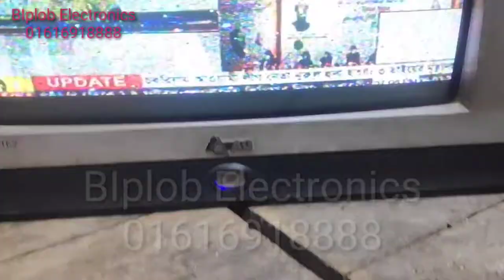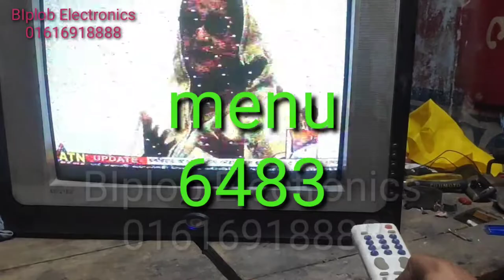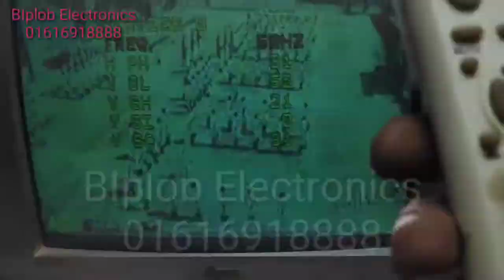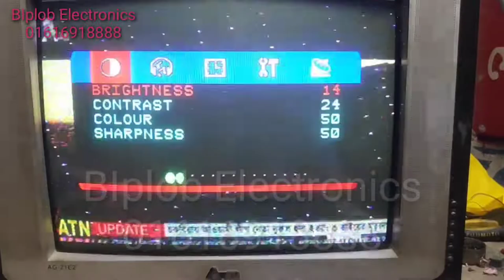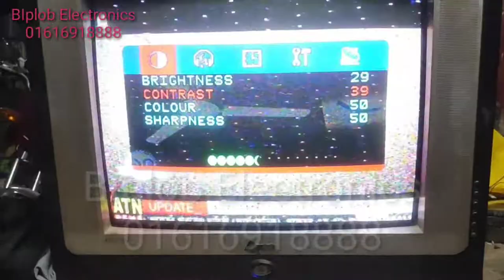How to open service mode CRT TV|all crt tv service menu code pdf BY BIPLOB ELECTRONICS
We bring you a new video from Biplob Electronics.In this video we will give you detailed information about how you can get out of service mode on CRT TV.We hope that if you watch this video carefully you will be able to find out the service mode of any color TV.

Welcome to Biplob Electronics
🌷👉We will give you many types of electronics tips through this channel,,,
Such as TV repair
How To repair TV remote
How To repair TV panel
How To repair  TV Flyback
How To repair TV channel
How To repair TV circuit board
How To repair TV transistor
How To repair TV transformer
How to find the color code of TV resistance🌷👉We will upload videos related to repairing many more types of electronics in this channel.